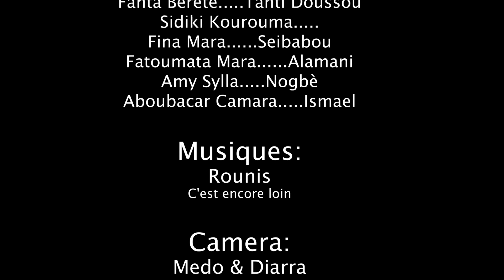FISSIRI LON BALI YA 99 VERSION MALINKE